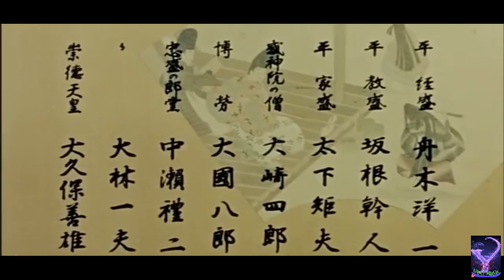Screwston Meets dem Nippon Trappas- Screw and JAPANESE TRAP- ¥okai DJ SET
Screw Music and Japan Trap, probably end with some dubstep all to the movie a hero's sacrifice